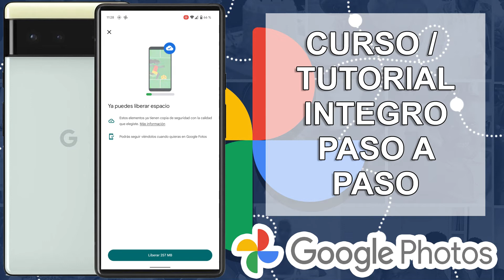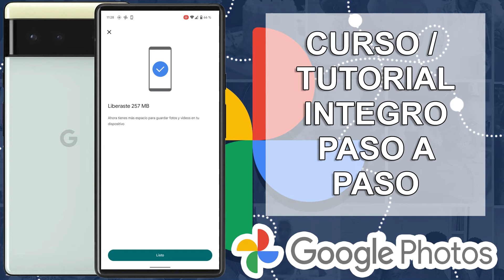CHAP. 23 - Free up space option, how it works